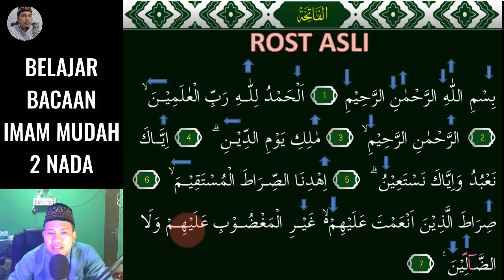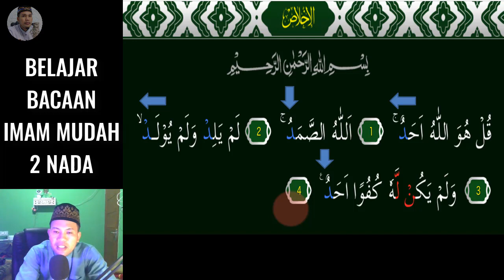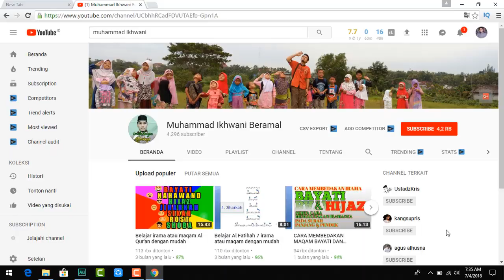KALAU BISA 2 NADA INI IMAM PEMULA JADI MERDU BACAANNYA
Assalamu'alaikum. Video kali ini kita belajar Bacaan Imam Sholat Dengan irama Yang Paling Mudah Karena menggunakan 2 Nada Saja Yaitu Irama Rost Asli  pada surat Al-Lahab dan Surat Al-ikhlas InsyaAllah Mudah dipelajari